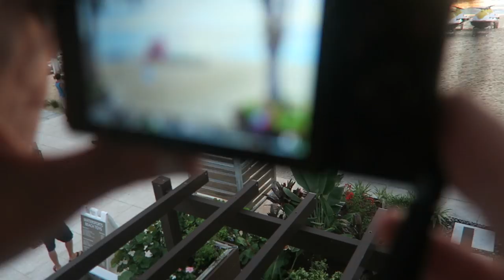JET SKIS IN THE CAYMAN ISLAND!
we went around and checked out the island on some jet Ch
grand cayman day 2